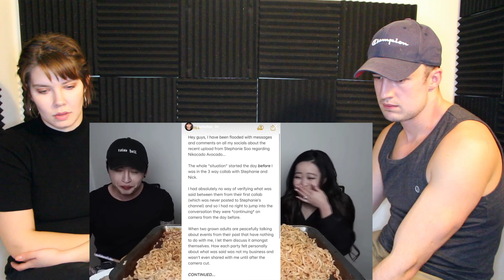Zach Choi Reacts to Stephanie Soo's Video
Zach Choi ASMR Reacts and responds to Stephanie Soo Why I am Scared of Nikocado Avocado

Stephanie Soo EXPOSED Nikocado Avocado (fully explained)
why stephanie soo EXPOSED nikocado avocado